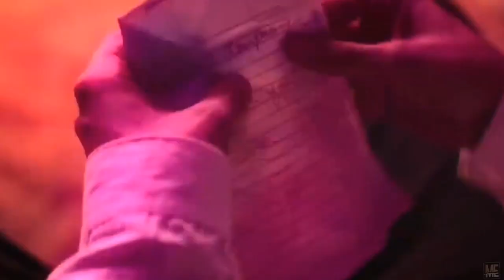Lisa Frankenstein (2024) | Movie Explained in English